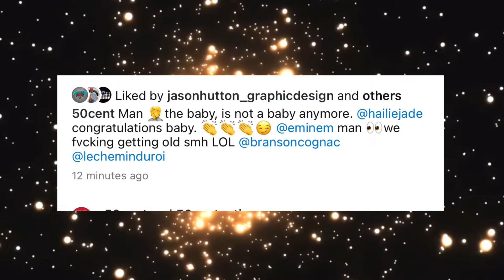50 Cent Reacts Eminem Becoming Grandfather ‘Bro We Getting Older Man’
50 Cent Reacts Eminem Becoming Grandfather ‘Bro We getting Older Man’